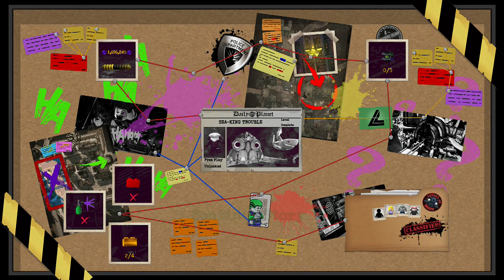SEA - Lego DC Super-Villains